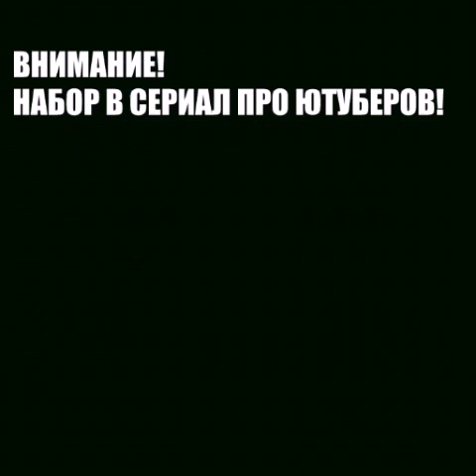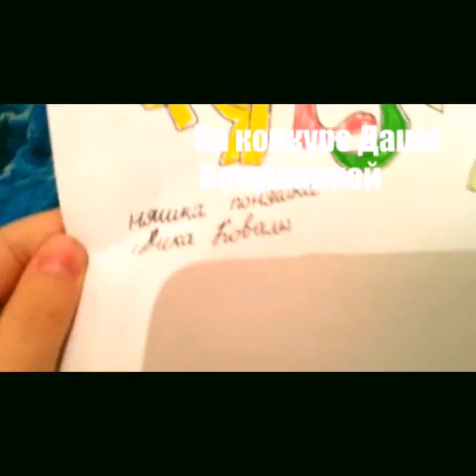Сериал про Ютуберов